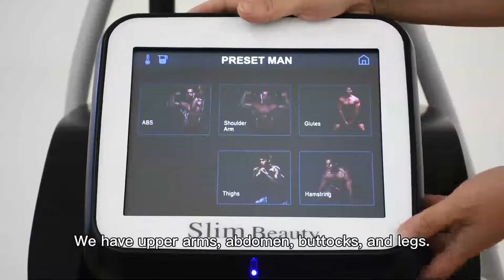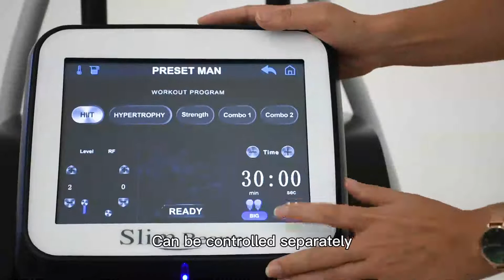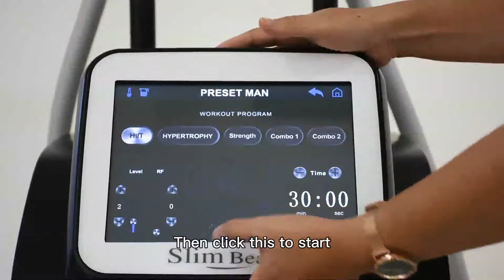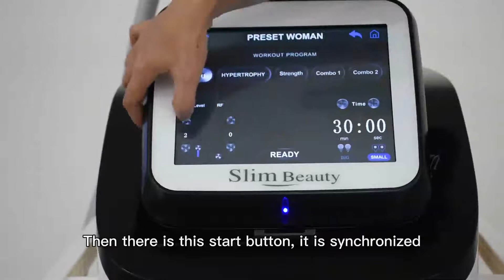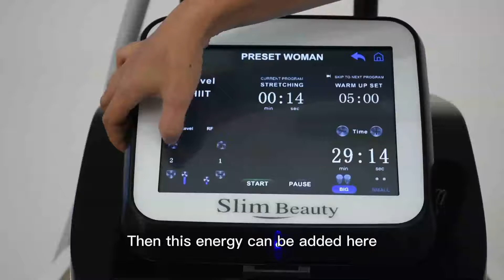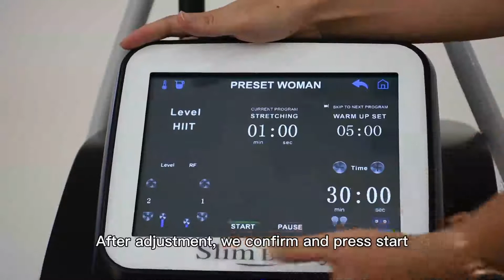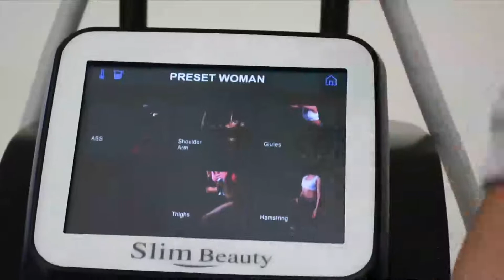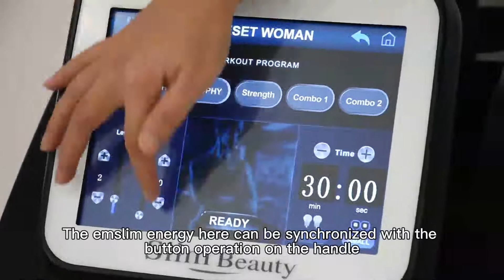Emsculpt: Can this machine really give you instant abs?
Sometimes a healthy lifestyle just isn't enough—that's where BLT's Emsculpt comes in. Emsculpt promises to build muscle and burn fat through high intensity electromagnetic therapy. One treatment is the equivalent of 20,000 crunches leaving you with killer results.

About us:
We are beauty equipment manufacturer in Guangzhou china.

We supply cryolipolysis, diode laser, co2 fractional laser, cavitation rf,
Led pdt, picosure laser, yag laser, opt shr ipl, skin detector, emsslim...etc.

You can get the best stable beauty machine and service from us as we are the beauty machine industry leader , you can get the unique machine because we have R&D and design team from raw material to finished product.